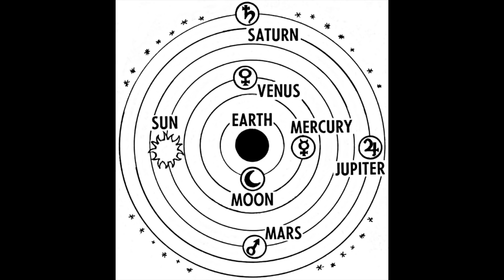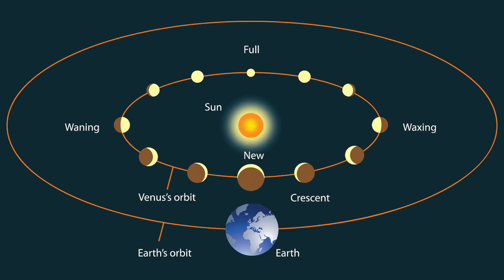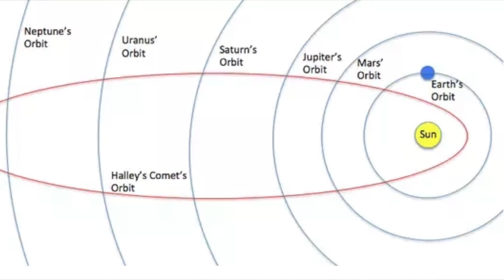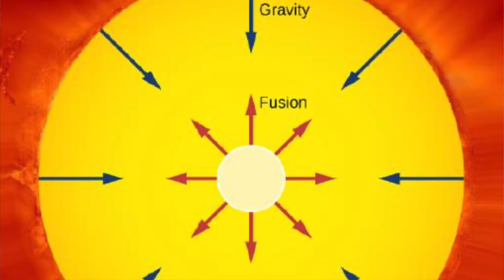[Urdu] Why Do Some Believe That The Earth Does Not Move?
There is no doubt about Earth's motion. And yet, some believe that the Earth is stationary. Please join astrophysicist Salman Hameed in exploring some of the reasons why people may think the Earth is stationary and what that tells us about the nature of science.